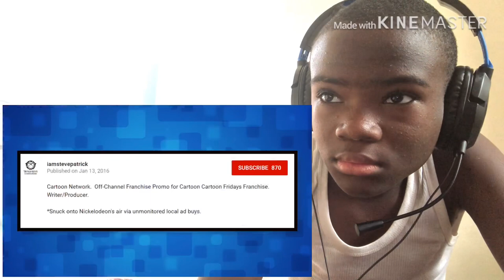That time Cartoon Network invaded Nickelodeon Reaction